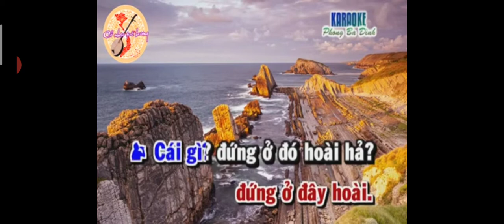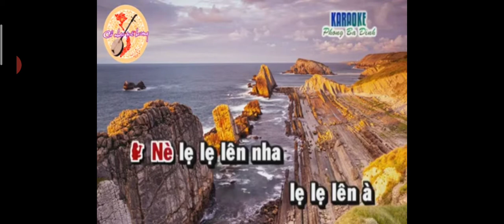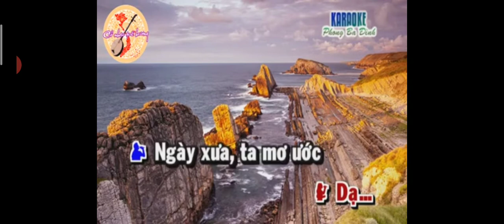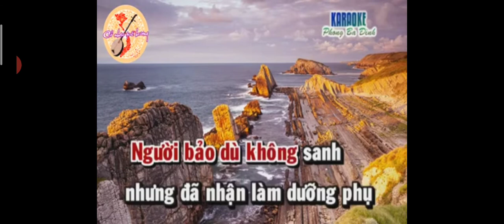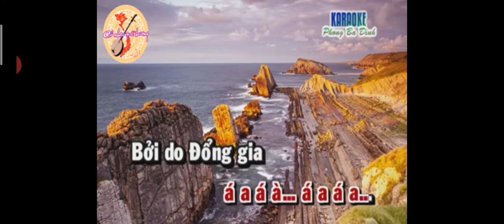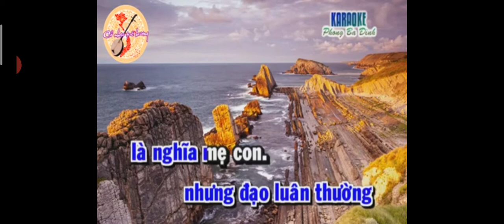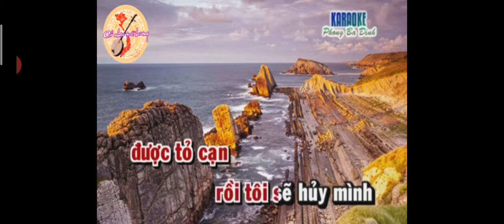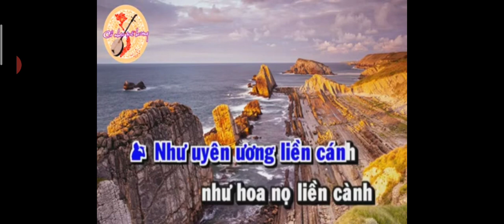trích đoạn hồ quang phụng nghi đình ..thu thao phu danh